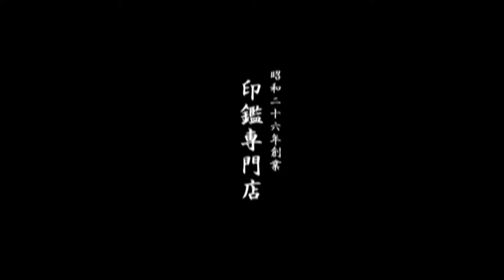鳥取市で会社実印を作るなら、地元の老舗ハンコ屋いろは堂へ!!